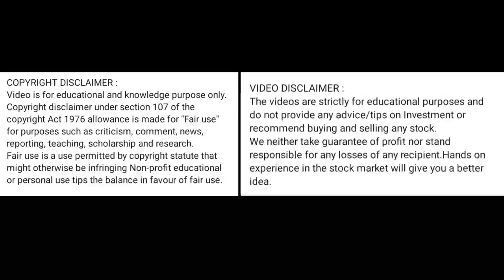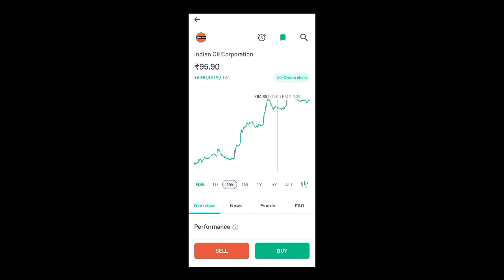indian oil share latest news today l indian oil share price today I indian oil share news today